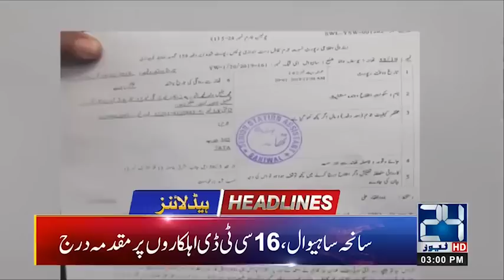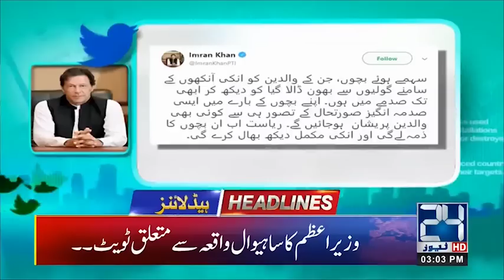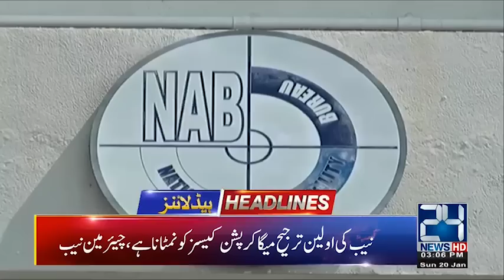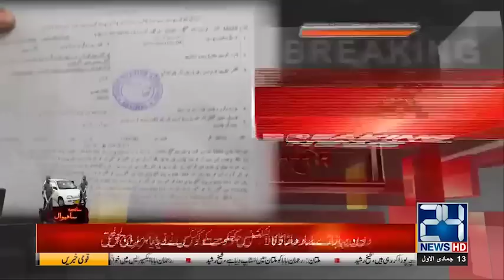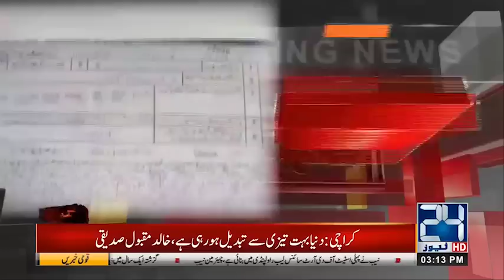FIR Registered Against CTD Officers! - 3pm News Headlines | 20 Jan 2019 | 24 News HD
24 News HD is one of the leading news channels of Pakistan bringing you the latest current affairs from Pakistan and around the world.